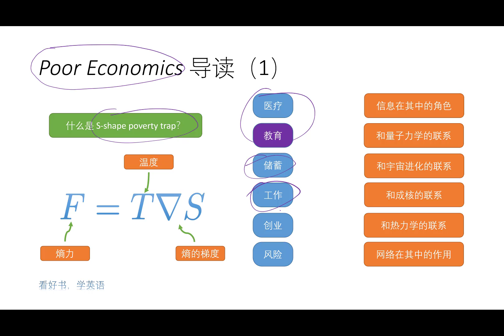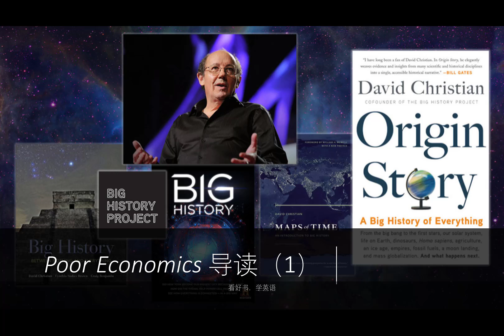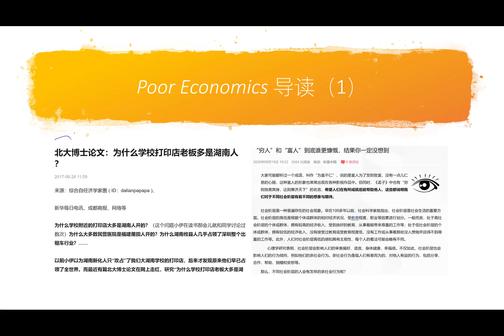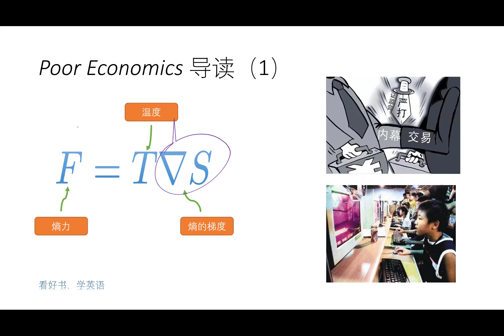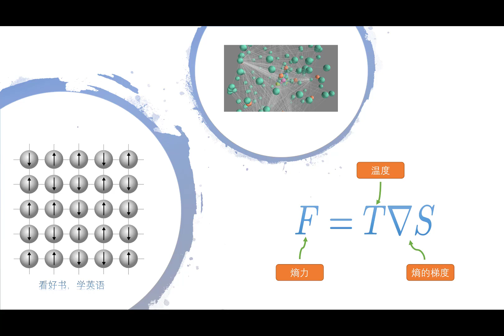Poor Economics 读书心得 （1） 贫穷和热力学有什么联系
贫穷的信息本质是什么？贫穷和热力学有什么联系？

Table of Contents:

00:00 - Introduction
00:47 - Big History
01:36 - 信息如何传播
02:17 - 毕业去哪儿
02:55 - 熵梯度
03:56 - 总结